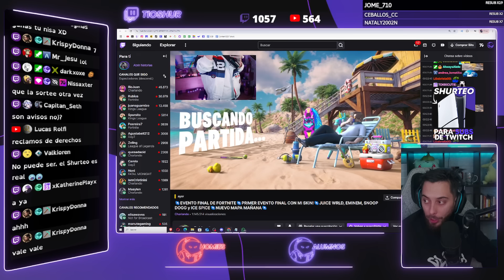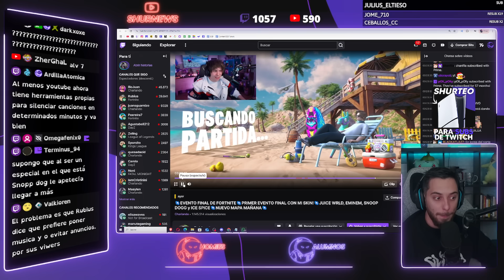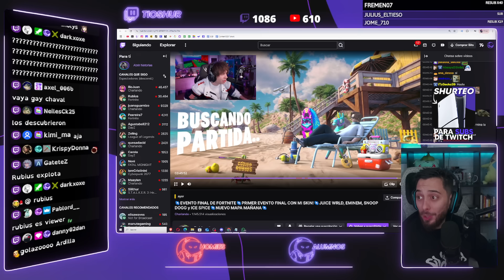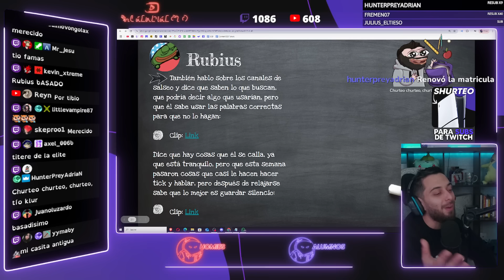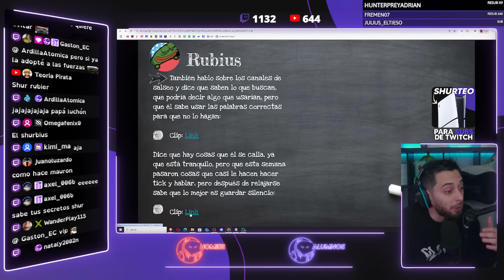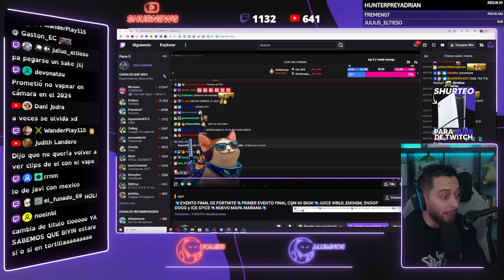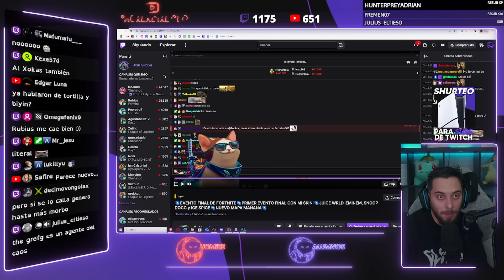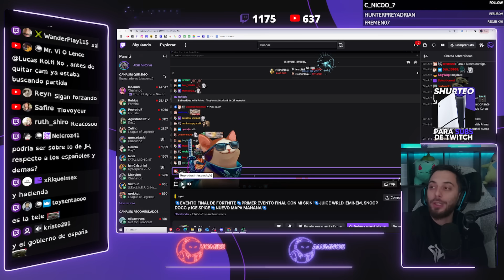RUBIUS ¡ME DESTRUYE y ACABA con el SALSEO!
💚💚💚 Volvimos a Kick (Directos sin publicidad)